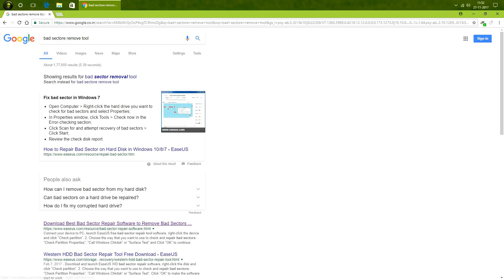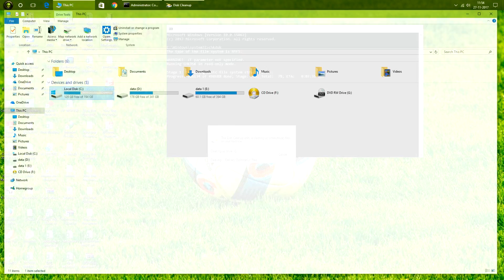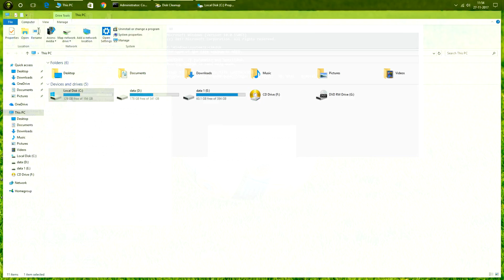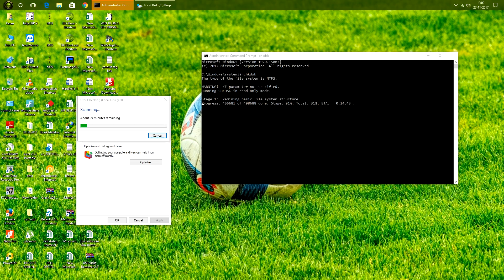How to fix Bad sectors on HDD 100% work । was Windows detected a hard disk problem all